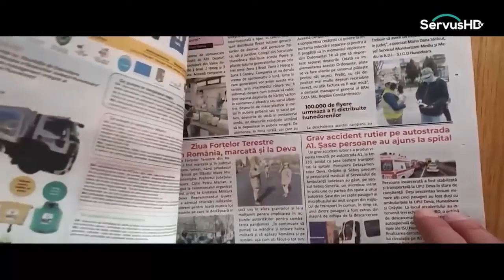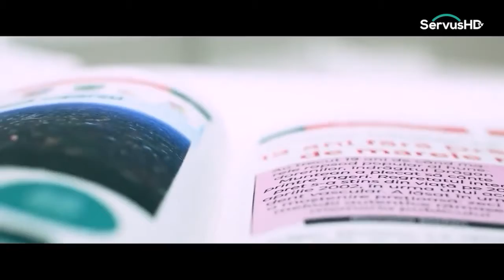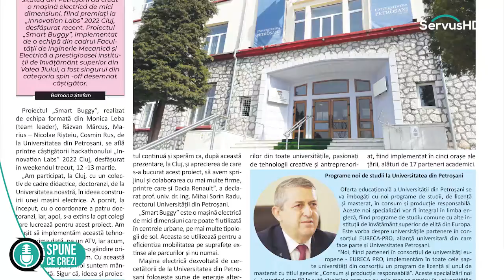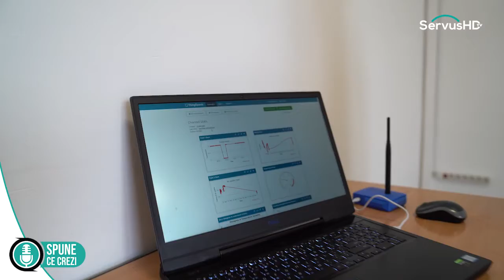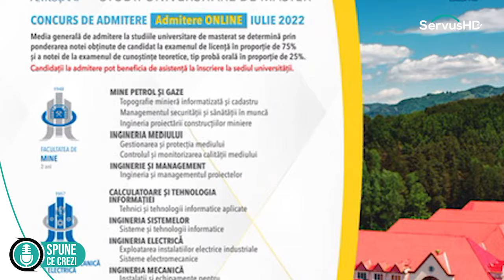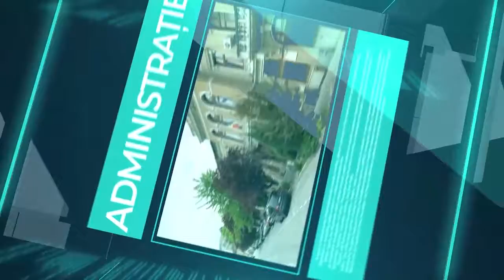Spune Ce Crezi - invitat: prof. univ. dr. ing. Mihai Sorin Radu, rector Universitatea din Petroșani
moderator: Ioana Popescu
invitat: prof. univ. dr. ing. Mihai Sorin Radu, rector Universitatea din Petroșani